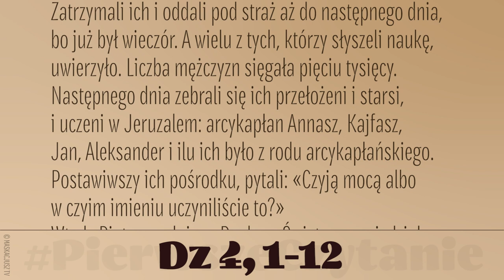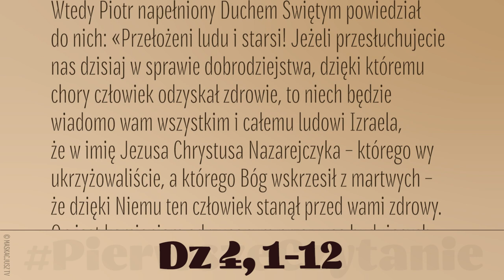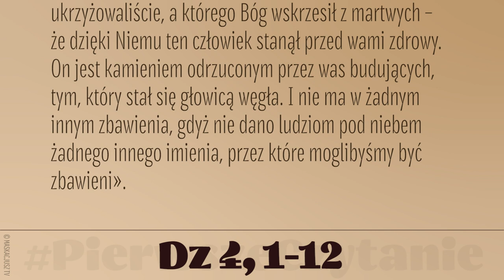PierwszeCzytanie | 22 kwietnia 2022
22 kwietnia 2022
Gdy Piotr i Jan przemawiali do ludu, po uzdrowieniu chromego, podeszli do nich kapłani i dowódca straży świątynnej oraz saduceusze oburzeni, że nauczają lud i głoszą zmartwychwstanie umarłych w Jezusie. Zatrzymali ich i oddali pod straż aż do następnego dnia, bo już był wieczór. A wielu z tych, którzy słyszeli naukę, uwierzyło. Liczba mężczyzn sięgała pięciu tysięcy.
Następnego dnia zebrali się ich przełożeni i starsi, i uczeni w Jeruzalem: arcykapłan Annasz, Kajfasz, Jan, Aleksander i ilu ich było z rodu arcykapłańskiego. Postawiwszy ich pośrodku, pytali: «Czyją mocą albo w czyim imieniu uczyniliście to?»
Wtedy Piotr napełniony Duchem Świętym powiedział do nich: «Przełożeni ludu i starsi! Jeżeli przesłuchujecie nas dzisiaj w sprawie dobrodziejstwa, dzięki któremu chory człowiek odzyskał zdrowie, to niech będzie wiadomo wam wszystkim i całemu ludowi Izraela, że w imię Jezusa Chrystusa Nazarejczyka – którego wy ukrzyżowaliście, a którego Bóg wskrzesił z martwych – że dzięki Niemu ten człowiek stanął przed wami zdrowy.
On jest kamieniem odrzuconym przez was budujących, tym, który stał się głowicą węgła. I nie ma w żadnym innym zbawienia, gdyż nie dano ludziom pod niebem żadnego innego imienia, przez które moglibyśmy być zbawieni».